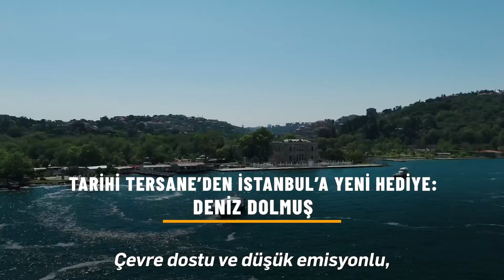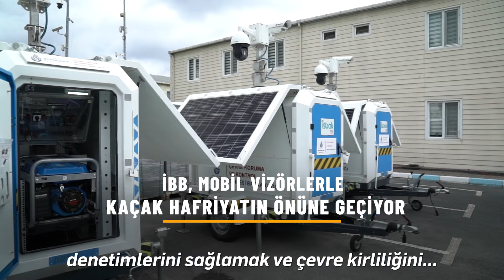İSTANBUL GÜNDEMİ :)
📌 Kentsel dönüşüme can suyu geliyor

📌 Haliç Tersanesi’nde ürettiğimiz Deniz Dolmuşları suya indirdik

📌 İBB Spor Kulübümüz 24 sporcusu ile ülkemizi Paris Olimpiyatları’nda temsil edecek

📌 Mobil vizörlerle kaçak hafriyat dökümünün önüne geçiyoruz

📌 Silivri’de buğday hasadı yaptık

📌  Metrobüs yolunda beyaz yol uygulamasına devam ediyoruz